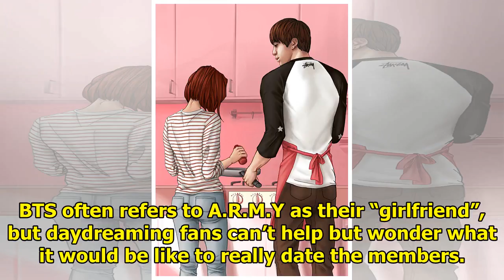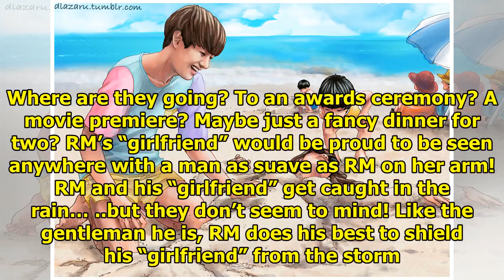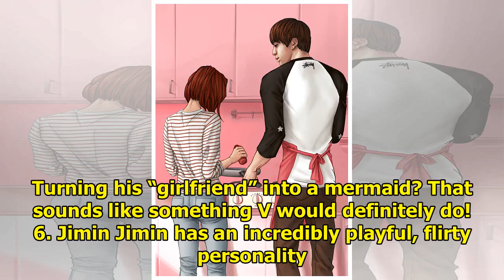This Fan Art Series Shows What It Would Be Like To Date BTS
BTS often refers to A.R.M.Y as their “girlfriend”, but daydreaming fans can’t help but wonder what i...